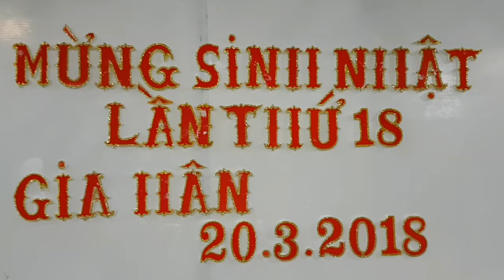SINH NHẬT LẦN THỨ 18 - GIA HÂN